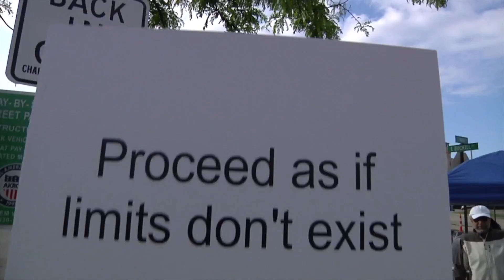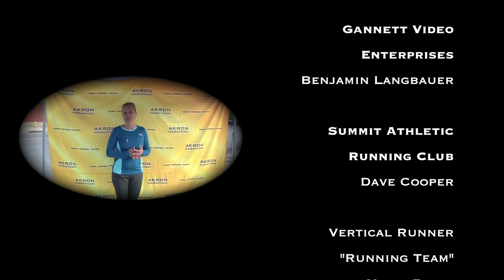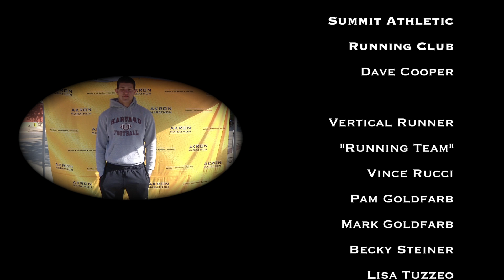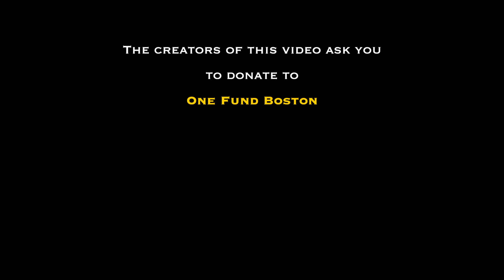An Answer to the Boston Marathon Bombings | I'm Gonna Run by Jim Ballard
Original Post Date: July 26th, 2013

A music video I edited and helped produce and film for a local artist that created a song for the Boston Marathon bombing and its victims.